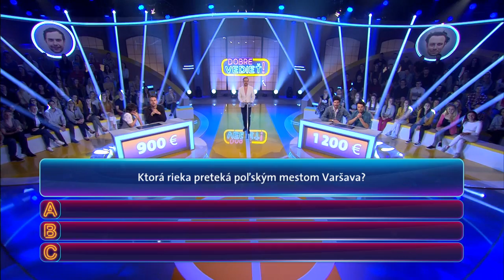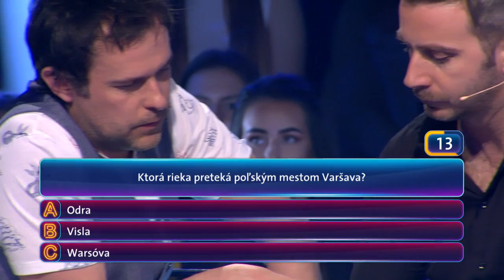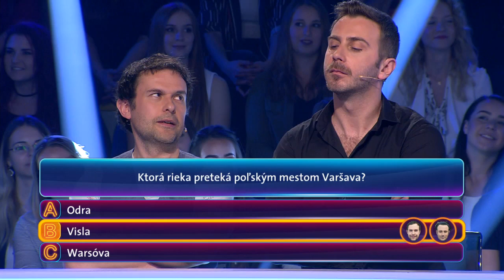DOBRE VEDIEŤ! Riaky a moria: Sú v tejto téme naši chlapci ako doma?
Števo Martinovič vs. Noel Czuczor - kto z nich mal na vrch?